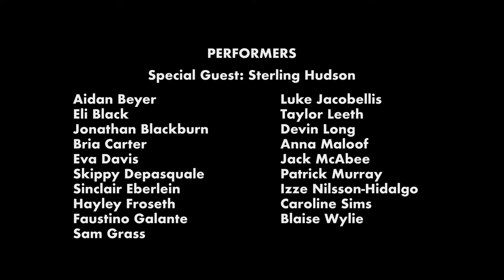Redbone, Intermediate Guitar Ensemble, May 5, 2020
St. Pius X Intermediate Guitar Ensemble performing Redbone by Childish Gambino, in May 2020.